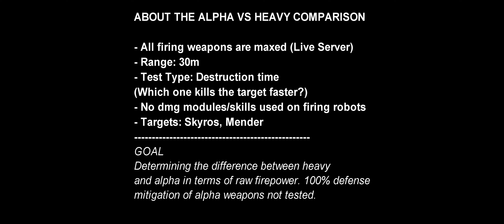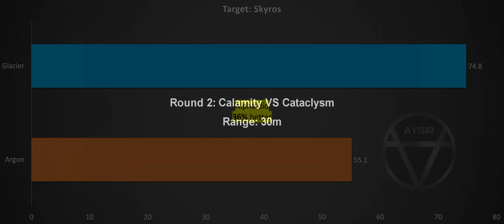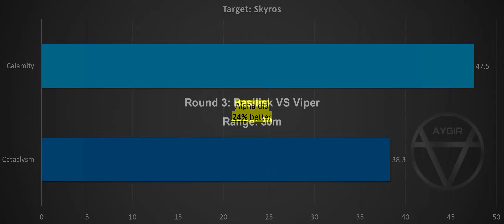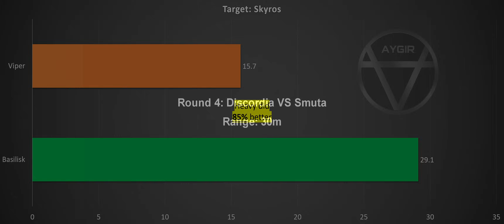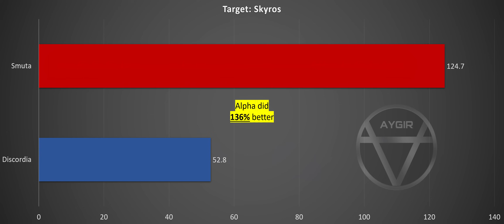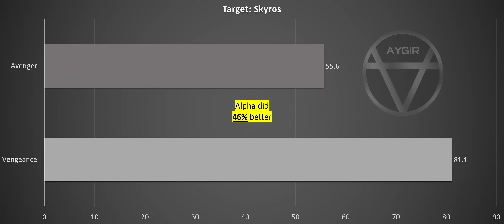[WR] 🔥 Alpha VS Heavy #1 – Comparison | War Robots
In this video I will be presenting mk3 maxed comparison between the alpha titan weapons and heavy robot weapons. Hope you enjoy!

Video Chapters
00:00 Intro & details
00:29 Round 1: Glacier VS Argon
01:30 Round 2: Calamity VS Catacl
02:28 Round 3: Basilisk VS Viper
03:25 Round 4: Discordia VS Smuta
04:38 Round 5: Avenger VS Vengeance
05:44 14.3 Million Damage Game

By using the code AYGIR for every in game purchase you make you'll help me get 5% of the total revenue. Thanks in advance!
Monthly members: Robert Bombert, Alzazag Bacardi, Samad Tandorost, Indra Dharma, DealingGuide518, Deion Perkins, alfredo peter rosant
System Specifications: Asus ROG Strix Scar G16 (laptop)
➤ CPU: 13th Gen Intel® Core™ i9-13980HX Processor
➤ GPU: NVIDIA® GeForce RTX™ 4080 Laptop GPU (175Wh)
➤ RAM: 32GB DDR5-4800 SO-DIMM
➤ SSD: 3TB PCIe® 4.0 NVMe™ M.2 SSD
➤ Monitor:  ALIENWARE 34 CURVED QD-OLED - AW3423DWF
➤ Keyboard: ASUS ROG STRIX SCOPE II 96 WIRELESS
➤ Mouse: Razer Viper ULTIMATE Wireless
➤ Headphones: Sony WH-1000XM3 Wireless
➤ Microphone: Rode Procaster

Secondary System: Desktop
➤ CPU: Intel® Core™ i7-10700K Processor (Overclocked to 5.1 GHz)
➤ GPU: MSI Gaming GeForce RTX 2070 Super 8GB GDRR6 256-bit
➤ RAM: G.SKILL TridentZ RGB Series 32GB (4 x 8GB)
➤ HDD: Seagate BarraCuda 2TB Internal Hard Drive HDD
➤ Motherboard: MSI Z490-A PRO ProSeries ATX
➤ Microphone: Blue Snowball iCE USB Mic
➤ Keyboard: Steelseries APEX Pro
➤ Mouse: Glorious Model D Wireless

Track: Infraction, Emerel Gray- Shizophonk